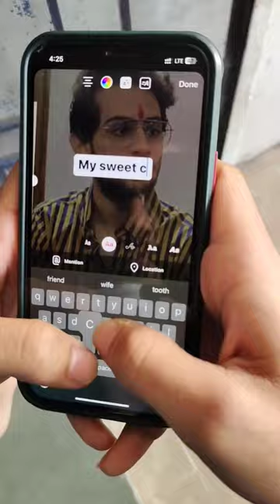Saari mummy esi hoti h kya 🥲